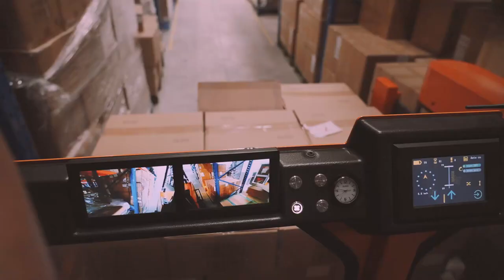VUE116 with 7.5m lifting height Man Up Electric VNA Forklift,with 180 degree rotating fork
1.6 Ton Magnetic Guidance Man Up Electric VNA Forklifts
Zowell Man-up trilateral VNA forklift is the latest generation forklift fitted with the electric drive fork and has stacking and picking function. The maximum load capacity is 1600kg and the maximum lifting height is 13,500mm. It is equipped with three-way electric drive fork, full AC control system and stable and efficient electromagnetic wire guidance technology owns efficient energy recovery system, self-adaptive uneven ground function, comfortable operating cab, multiple active protection for the whole forklift make operation safer. Suitable for wide range of application and a variety of configurations can be optional. It can increase warehouse space by 270%.